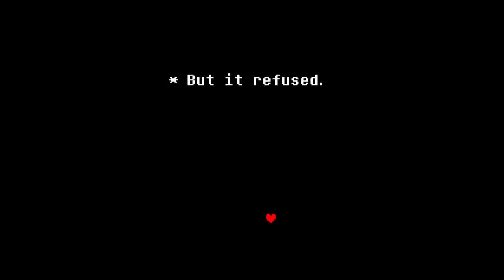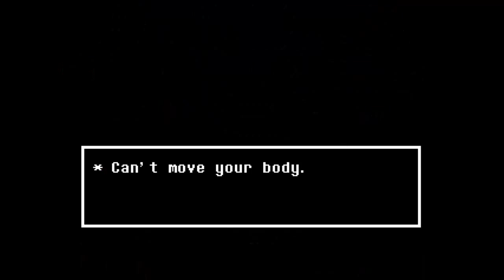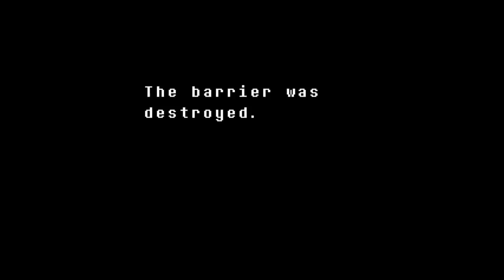Eli Plays Undertale: Pt. 16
We Take on a final foe in order to SAVE the World.

(Stary Background by gabbysailorlunar on dA)